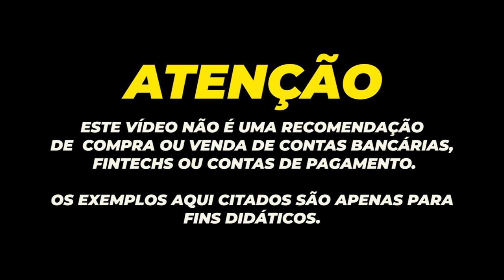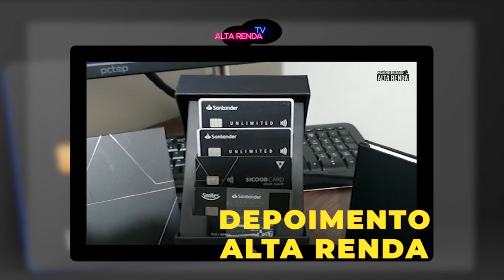💳13º SALÁRIO DO BOLSA FAMÍLIA,AUXÍLIO, BOLSONARO ALEGA FIM DEVIDO MAIA DEIXAR CADUCAR A PEC 1.000